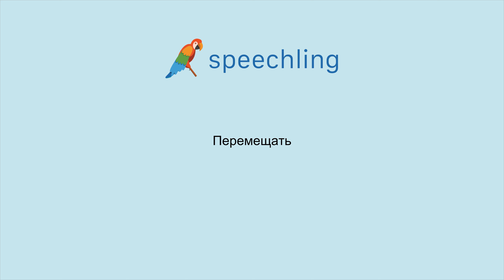How to say "Move" in Russian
Male Voice:
Перемещать

Female Voice:
Перемещать

Male Voice Translation:
Move

Female Voice Translation:
Move